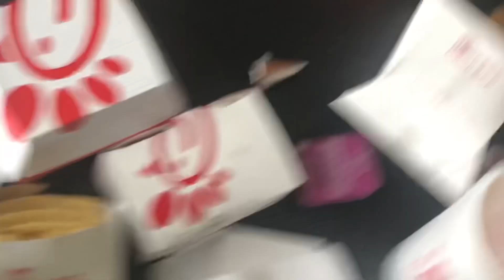A Day In My Dysfunctional Family | Daisy Campos